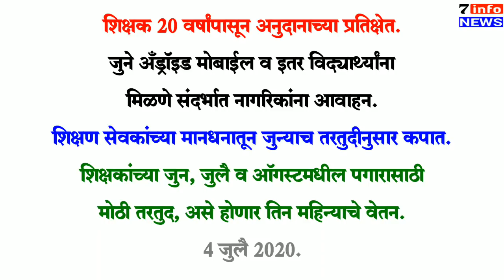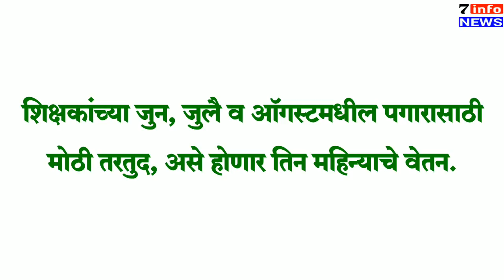शिक्षक 20 वर्षांपासून वेतन अनुदानाच्या प्रतिक्षेत. जुने अँड्रॉइड मोबाईल व इतर विद्यार्थ्यांना मिळणे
शिक्षक 20 वर्षांपासून वेतन अनुदानाच्या प्रतिक्षेत.
जुने अँड्रॉइड मोबाईल व इतर विद्यार्थ्यांना मिळणे संदर्भात नागरिकांना आवाहन.
शिक्षण सेवकांच्या मानधनातून जुन्याच तरतुदीनुसार कपात.